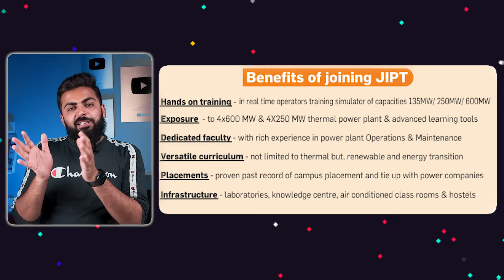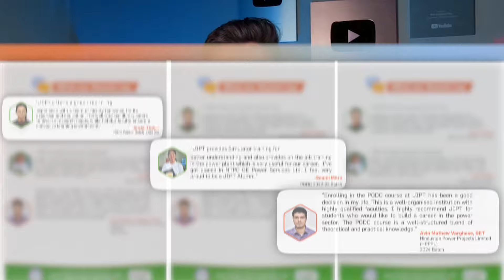JINDAL POWER 2024 | GET JOB in Power Plant | Latest Job Vacancy 2024 | Jobs for Freshers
If you want to get a Job in a Power Plant then you can check opportunities and programs by Jindal Power, where package after program is approximately ₹8 Lakhs. watch this complete video and then apply